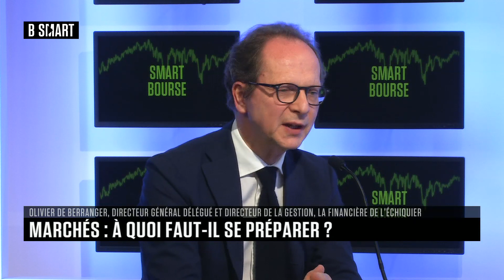SMART BOURSE - Emission du jeudi 23 mars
Jeudi 23 mars 2023, SMART BOURSE reçoit Olivier de Berranger (Directeur Général Délégué de la Gestion d'actifs, La Financière de l'Echiquier) , Christian Mariais (Gérant de fonds, Twenty First Capital) , Luciana Duprat (Responsable Relations Gestion de Fortune & ESG - Responsable Adjointe Equipe Investisseurs, PortzamparcBNPP) et Thomas Coudry (Analyste financier, Bryan, Garnier & Co)